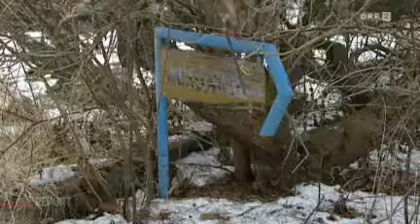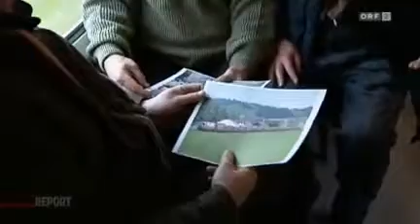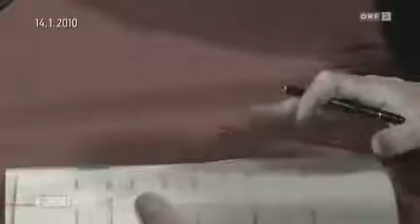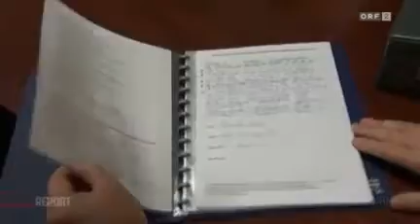2011 ORF Report Zug abgefahren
ORF Sendung Report aus dem Jahr 2001 - was wurde versprochen, was wurde umgesetzt?